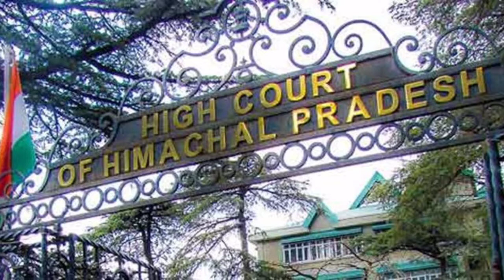Latest order of supreme court//SC upholds conviction of man accused of raping mentally-ill woman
Supreme court latest order/judgement.
सुप्रीम कोर्ट ने मानसिक रूप से अक्षम लड़की के साथ बलात्कार के आरोपी व्यक्ति की सज़ा को बरकरार रखा।